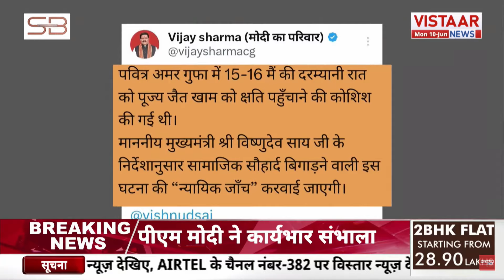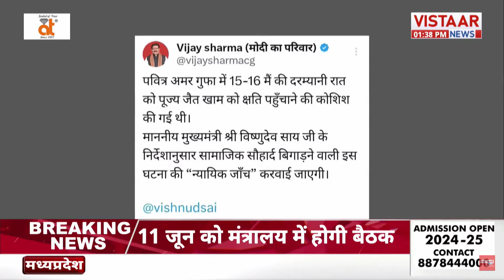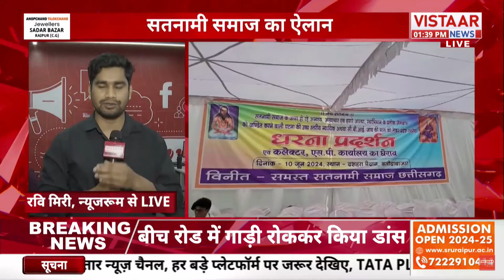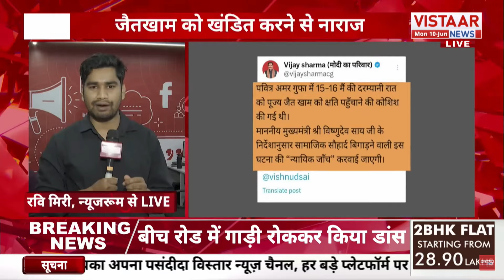CBI जांच नहीं हुई तो होने वाला है महाआंदोलन|| Vistaar News